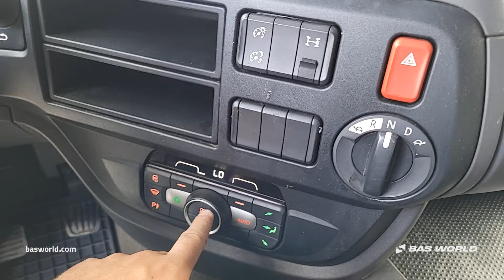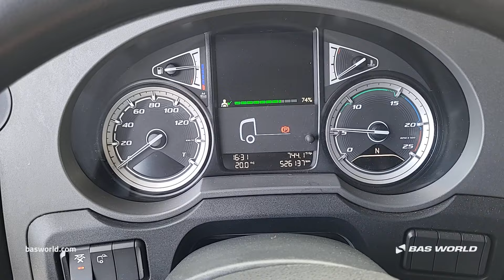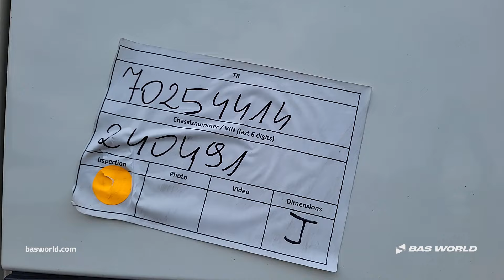DAF XF 480 - 2019 - BAS World